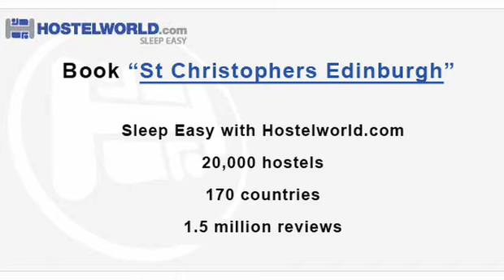St Christophers Edinburgh Hostel | Hostelworld.com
Video of St Christophers Edinburgh Hostel in Edinburgh from Hostelworld.com. View common room, dormitories, private rooms, reception area and more.  To book St Christophers Edinburgh Hostel